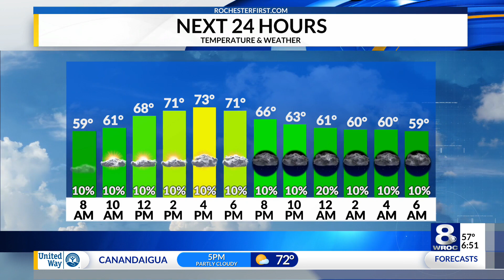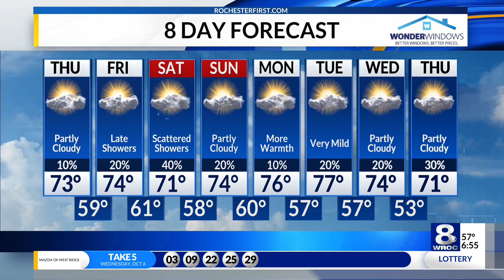Sunrise Smart Start: October 7, 2021